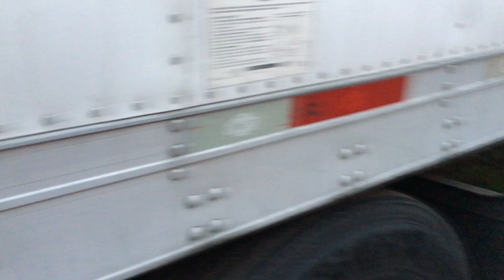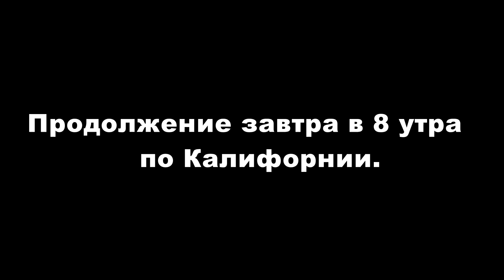Загрузился Ёлками И Пожалел Сильно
Помогу найти работу Дальнобойщиком в США! Разнообразие маршрутов по США, Ваши предпочтения учитываются! Так же есть доступные вакансии по локалу в штате Калифорния! Если у вас есть уже CDL, но нет опыта работы, для вас есть хорошие варианты для старта, с хорошей достойной зарплатой. Или у вас есть опыт, но вас не устраивает ваша компания, для вас имеются отличные вакансии и индивидуальный подход к каждому водителю!

P.S.: упираясь на собственные ошибки и опыт, через которые пришлось мне пройти, буду рад помочь вам, найти для вас то, что действительно вы хотите, учитывая свои же предпочтения и пожелания.

☛ Начни зарабатывать в Убере и получи Бонус до $700 ☛промо-код: leonidm34ue